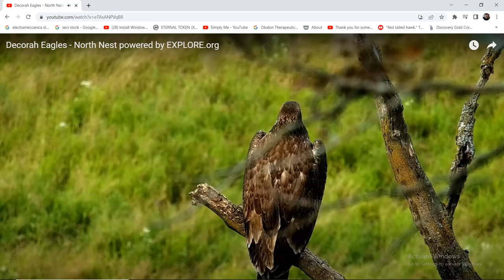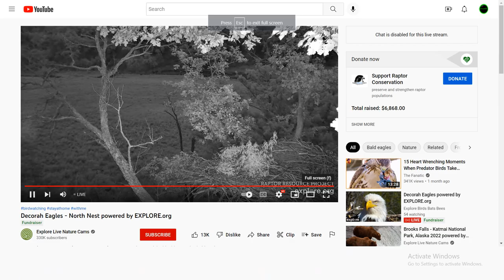DN B@1d 3@g13s 07/25/2022 17:14